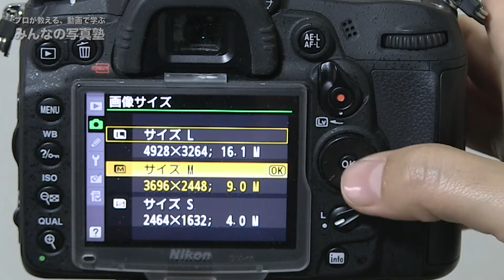画像サイズを変える方法Nikon＠カメラの使い方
『みんなの写真塾』講師が、機種別にカメラの操作方法を動画で分かりやすく解説しています。
今回はニコンの一眼レフD7000の写真の画像サイズを変える方法です。取扱説明書を読む代わりに動画で見るので、初心者にも分かりやすい！